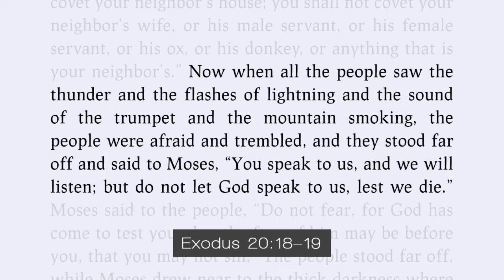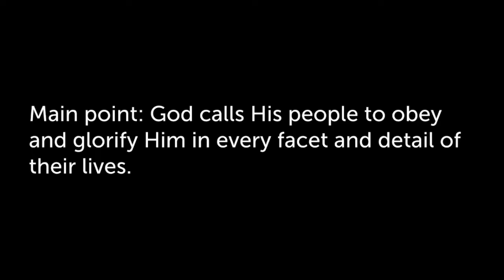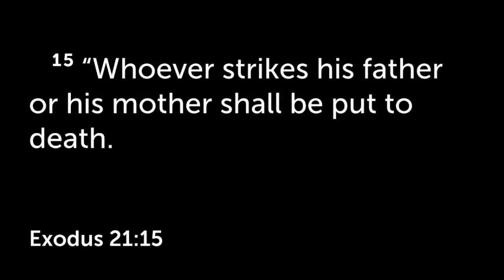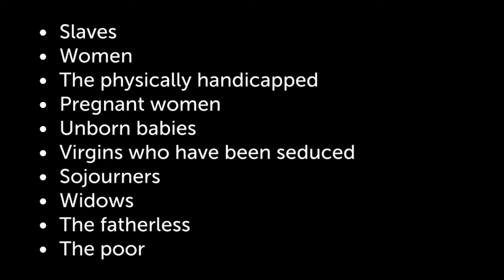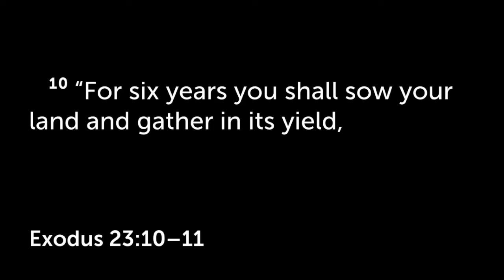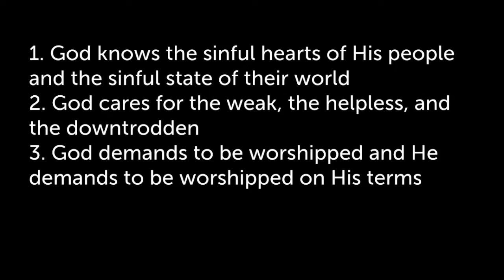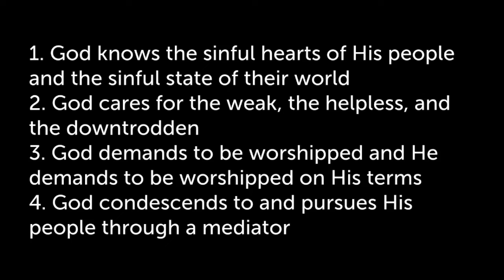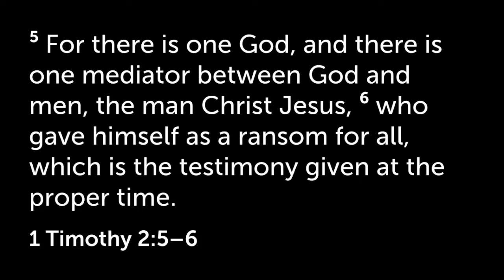2022-06-12 Sunday Morning Sermon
Exodus 20:22-23:19 "Do All To The Glory of God" (Pastor Greg)